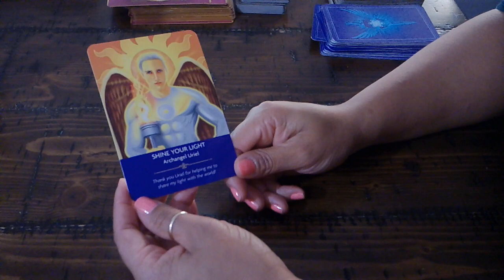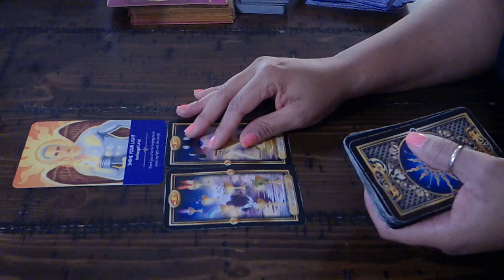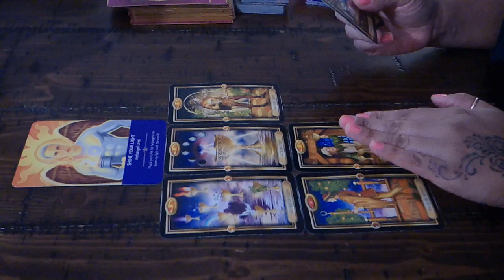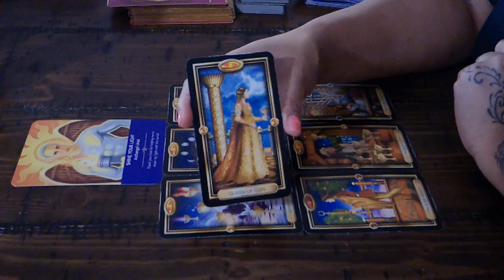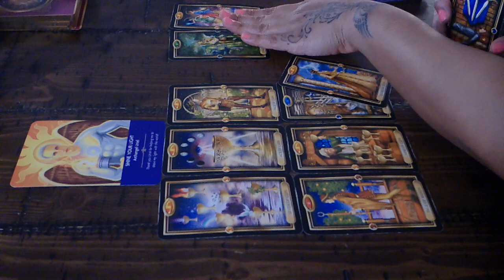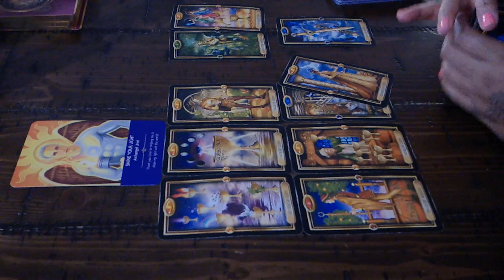ARIES~YOU ARE NOBODY'S FOOL!~JAN.21-22